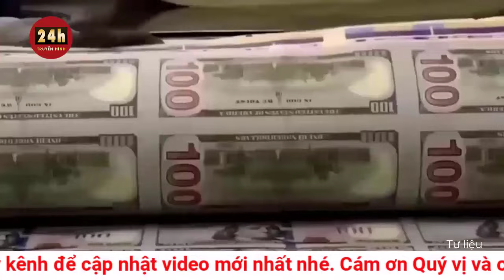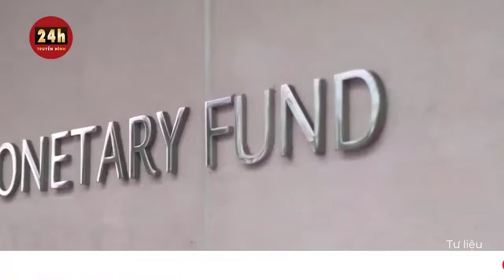Mỹ gồng mình dàn trải viện trợ cho hàng loạt cuộc xung đột trên thế giới. Bình luận quốc tế mới nhất